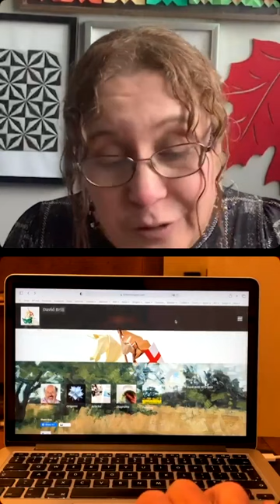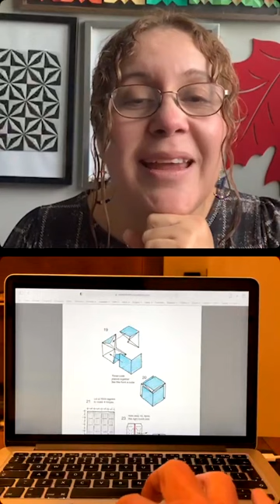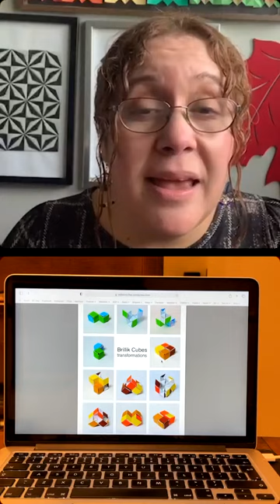Folding with the Masters 2: 3. David Brill from The UK (The Brillik Cube)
Learn how to fold theamazing Brillik Cube with its designer. David Brill from The United Kingdom. Follow David in Instagram @DaveBrill-BrilliantOrigami to see more of his amazing designs. It was a pleasure and an honor to interview him. Enjoy the interview and fold with us. I hope you like the video. If you fold it, please share it with me tagging origamimaniacs in Instagram and Facebook. I would love to see your work.